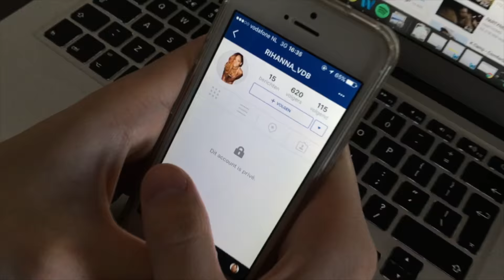Vriendl00s, Herkenbare dingen op Instagram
Vriendl00s is het Instagram kanaal van Martijn van Heerden, Willem Chen en Brandon Chen waarop zij video's maken. Wij gingen ze lastig vallen om ze een paar vragen te stellen.